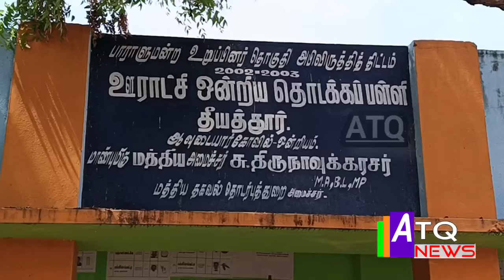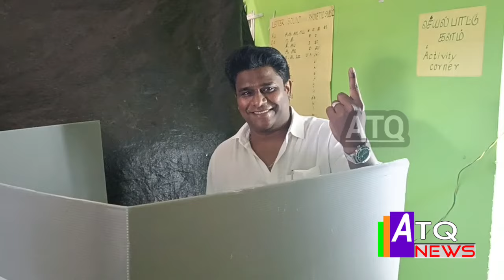முன்னாள் மத்திய மாநில அமைச்சர் சு.திருநாவுக்கரசர் மற்றும் MLA ..S.T.R தீயத்தூரில் வாக்களித்தனர்atq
முன்னாள் மத்திய மாநில அமைச்சர் சு.திருநாவுக்கரசர் மற்றும் MLA ..S.T.R தீயத்தூரில் வாக்களித்தனர்atqnews #2024